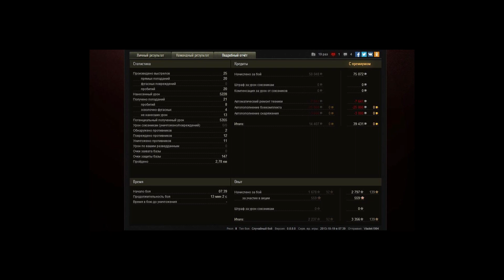Группа разбора: 11 фрагов на Т29 от игрока Vladek1994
Т29 с лёгкостью убивает одиннадцать противников с помощью точной пушки, толстого лба, прямых рук и благосклонного рандома.